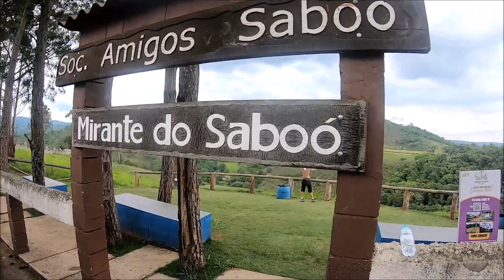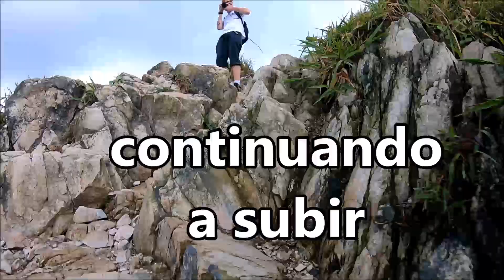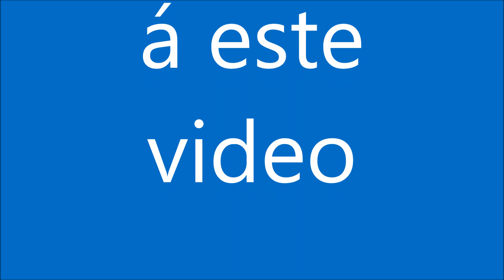A MONTANHA SAGRADA,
LOCAL MUITÍSSIMO VISITADO PELOS EVANGELICOS, E RELIGIOSOS QUETAIS, E EU NÃO TENHO NENHUMA DUVIDA QUE É O VERDADEIRO TEMPLO DO CRIADOR,   VEJA O VIDEO A SEGUIR     ... CANAL FOCADO EM ENTRETENIMENTO,    INFORMAÇÃO À RESPEITO,  '''NOTÍCIAS, DE VIAJENS E PASSEIOS , MOTO, CARRO, E  ROLÉS...''.